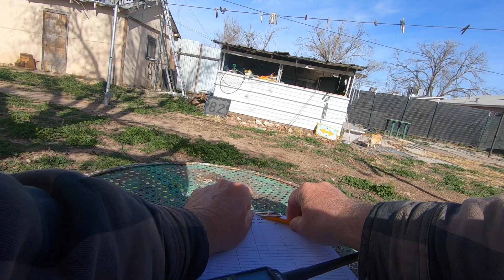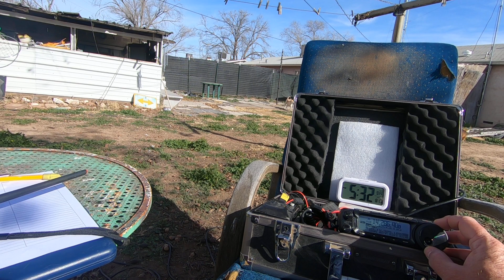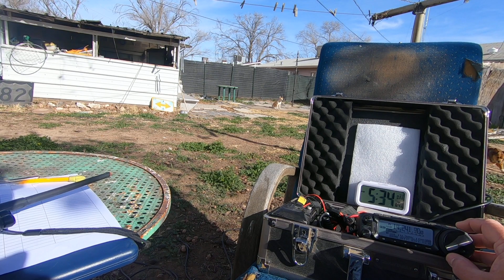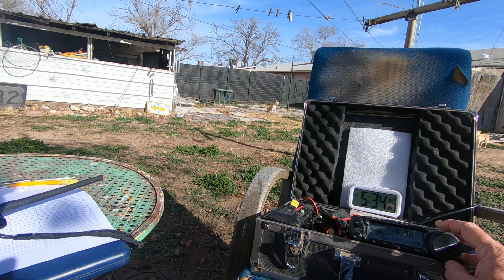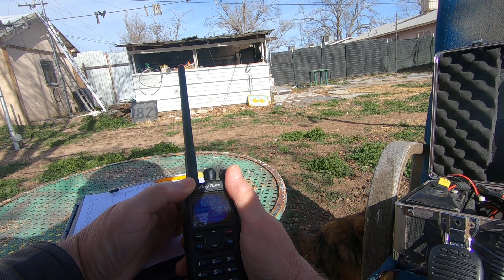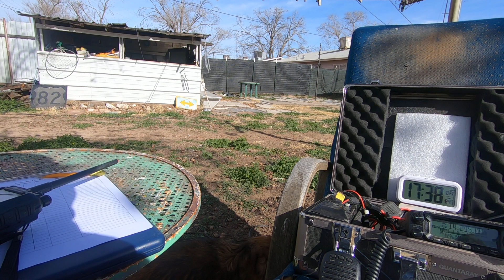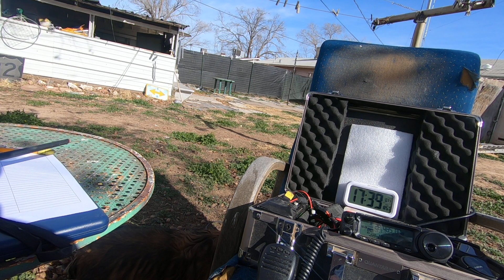Backyard Ham Radio & DIY Flagpole Vertical Antenna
Nice day here, about 75F. Used the flagpole antenna. Is a $69 flagpole from harbor freight modified to work 40 through 6 meters. For now I have a wire on the outside of the pole. May try to in the future to only use the metal sections somehow electrically connected. 40 meters is the highest swr at about 2. Most of the other bands under are under .15 swr. Easy to adjust swr by shortening the bottom tube or lengthening it(quick twist to loosen section). I think it was a nice project. Not needing any ground radials either. I isolated the bottom of the flagpole in the pvc ground pipe it came with and grounded the shield of the coax. 73 K5APD